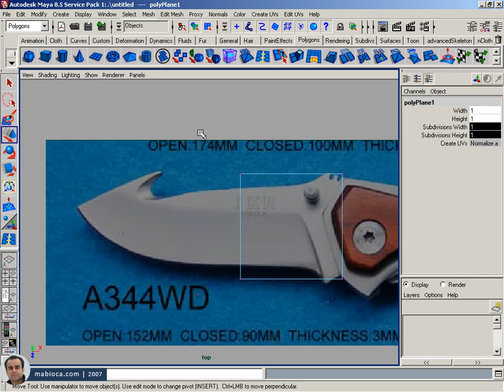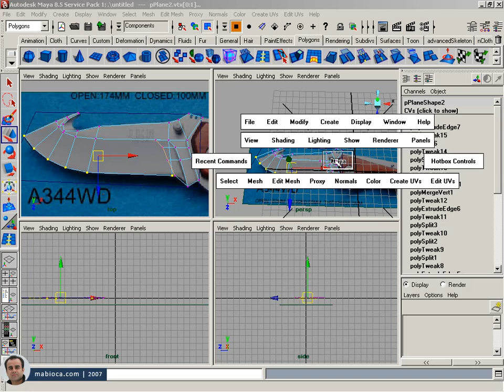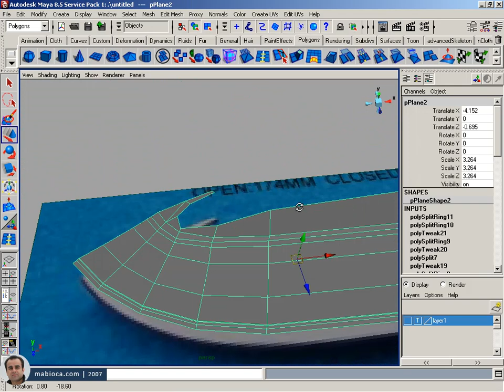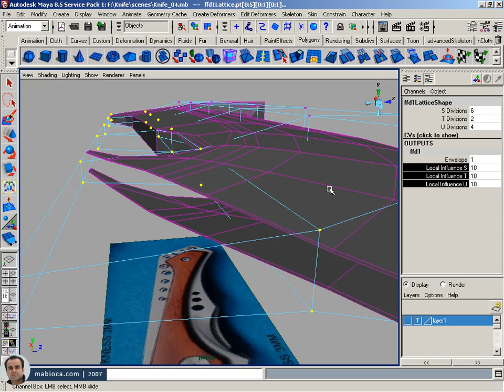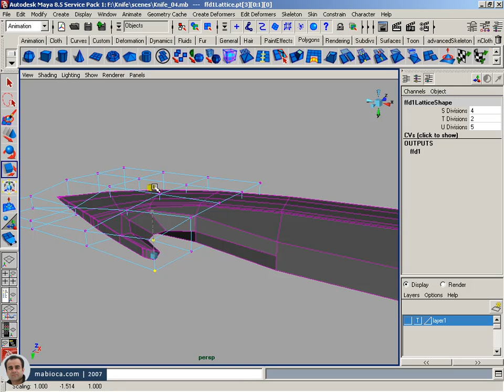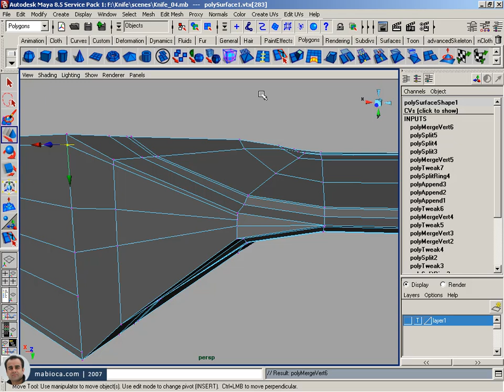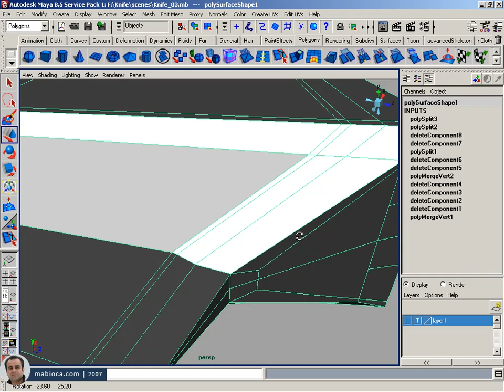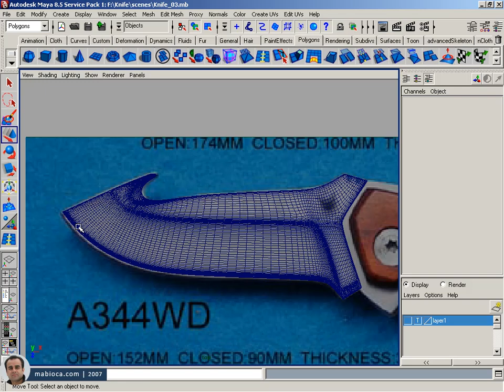Knife Modeling (Part 1/3)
Knife Modeling | Maya | 2007 | Part 1/3